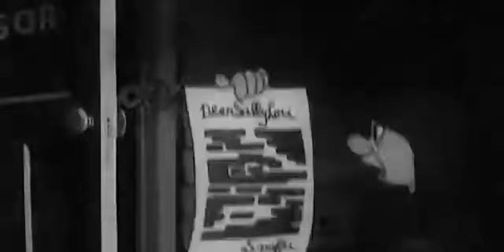Private Snafu S2 E8 - Censored